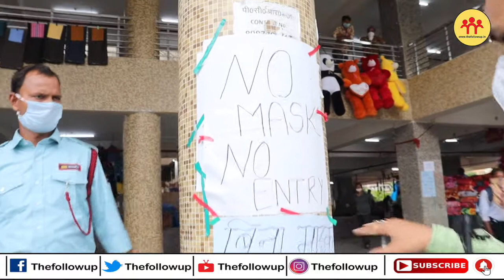रांची में पटरी पर लौट रही है जिंदगी, देखिये वेंडर मार्केट खुल जाने से कैसे गदगद हैं दुकानदार।